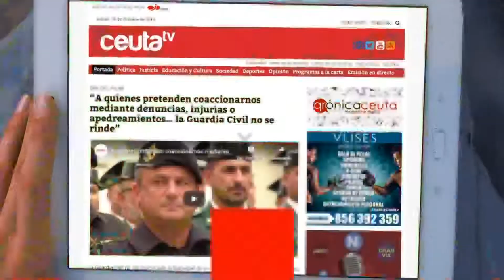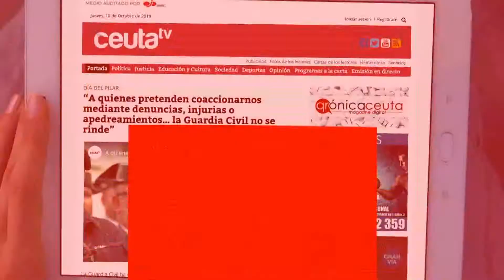Llega 'El Niño' cargado de premios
De la mano de los Reyes Magos de Oriente llega todos los años "El Niño". El sorteo extraordinario de la Loteria que da comienzo el año repartiendo premios. Una segunda oportunidad para los que no tuvieron suerte en el de Navidad, y una forma de empezar el año con buen pie, si se compra uno de los décimos agraciados.